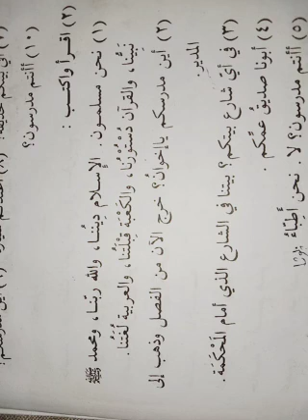دروس اللغة العربية أدني 11/02/2021